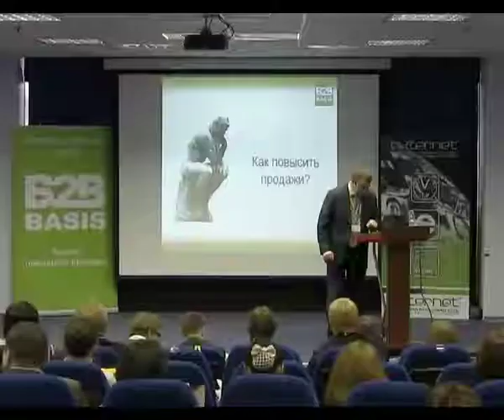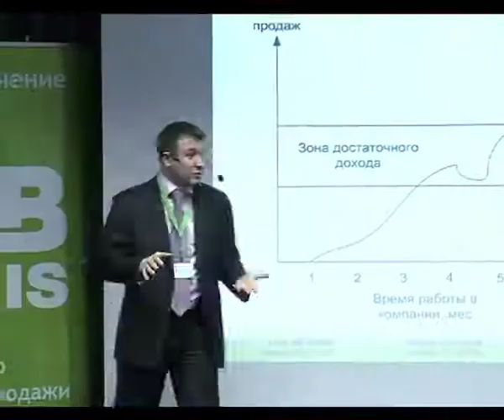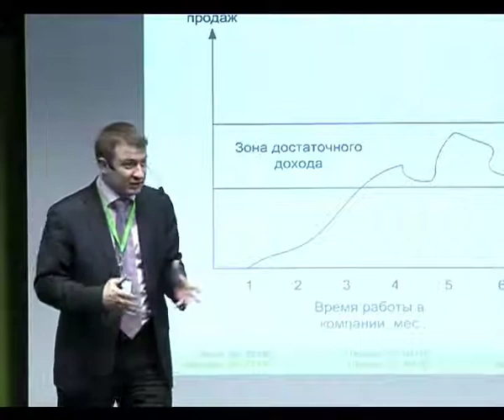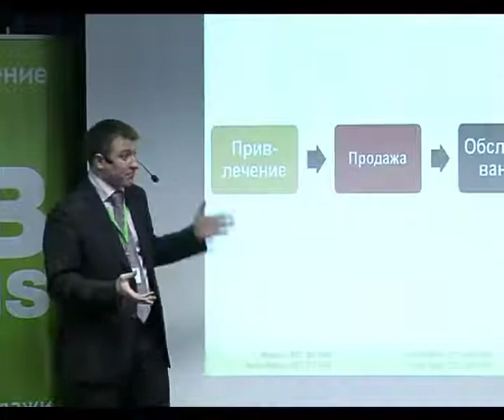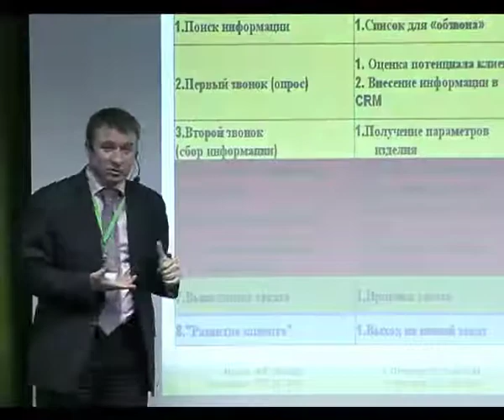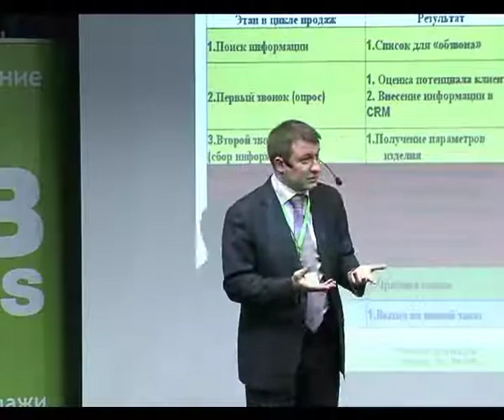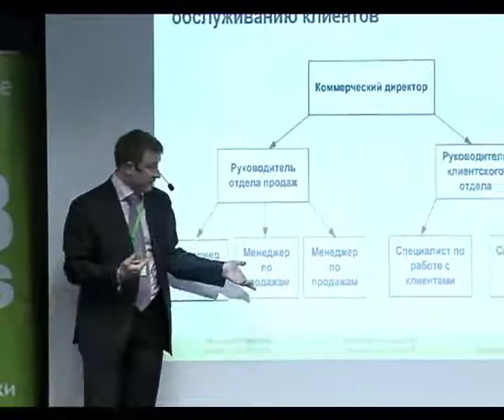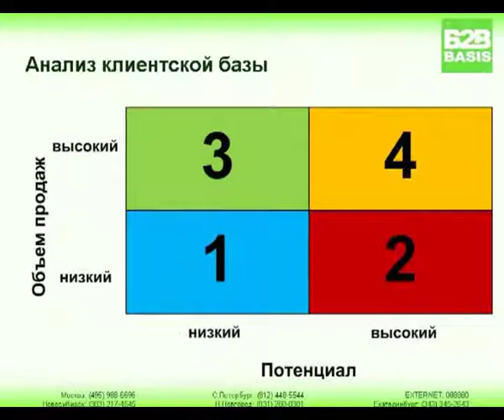Как повысить эффективность отдела продаж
Выступление Максима Горбачева на конференции "Корпоративные продажи: управление, стратегия, маркетинг" - 2011 г.
100+ часов видео тренингов от 15+ экспертов по развитию бизнеса всего за 1500 рублей